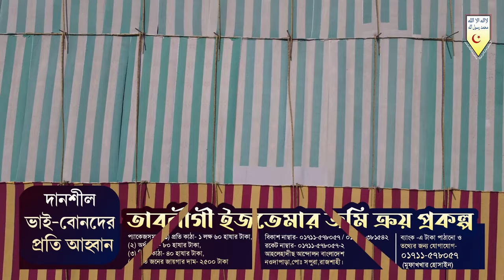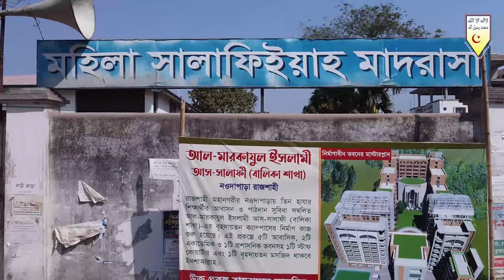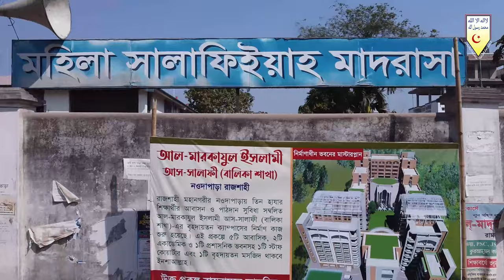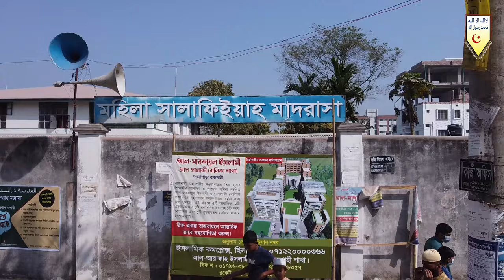আখিরাতের দিকে ফিরে আসুন┇লক্ষাধিক জনতার সামনে জ্বালাময়ী ভাষণ┇ড.আসাদুল্লাহ আল-গালিব┇তাবলীগীইজতেমা ২০২১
৩১তম বার্ষিক তাবলীগী ইজতেমা ২০২১
জুম'আর খুৎবা
বিষয় : আখিরাতের দিকে ফিরে আসুন! পরকালীন জীবনের প্রস্তুতি নিন।
তারিখ : ২৫ ও ২৬শে ফেব্রুয়ারী ২০২১
রোজ : বৃহস্পতি ও শুক্রবার।

      🌿সবার সহযোগিতাকে🌿
       🌴সাদাকায়ে জারিয়া🌴
      🍀হিসেবে কবুল করুন🍀
                🌺আমিন🌺